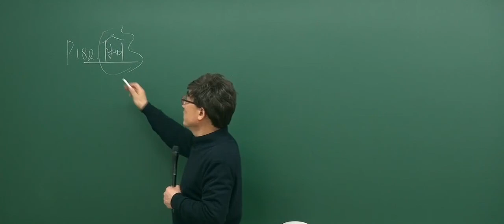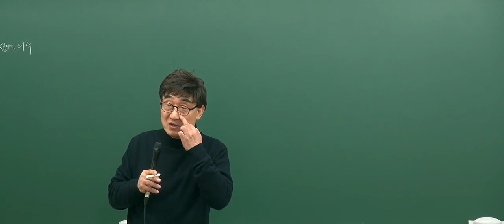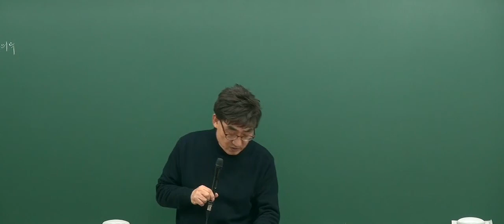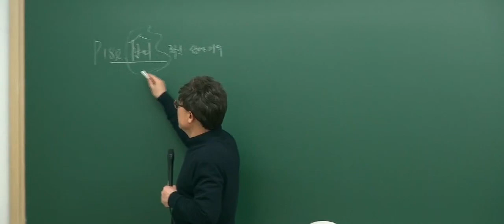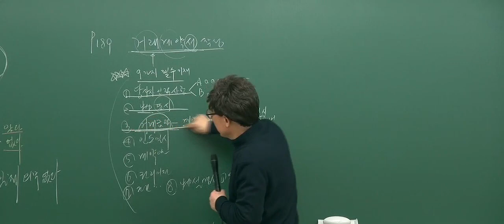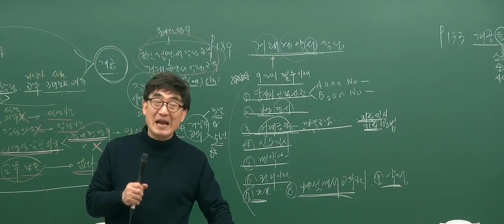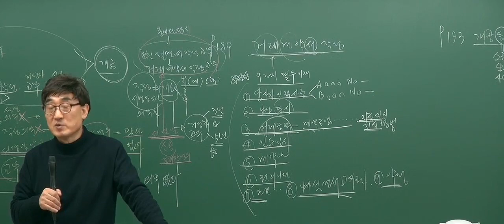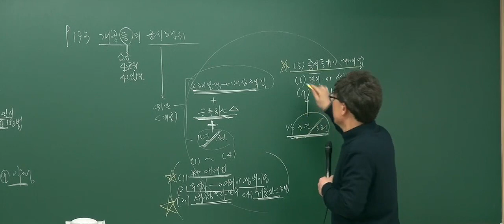[2017기본_4회3강] 공인중개사 강의_공인중개사법(한병용)_ 중개대상물 확인 설명의무 (p.182)